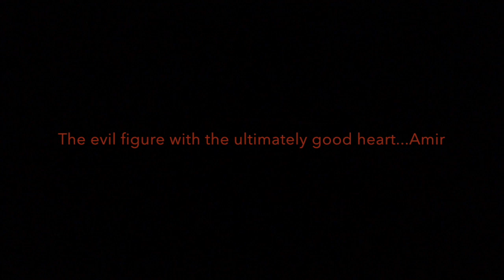The Kite Runner Movie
This video is about The Kite Runner book